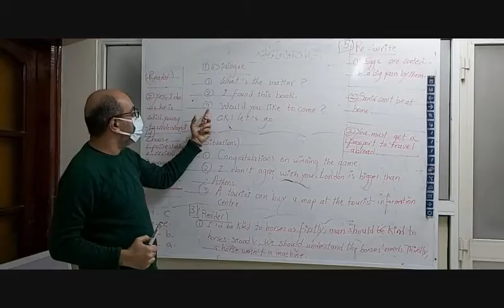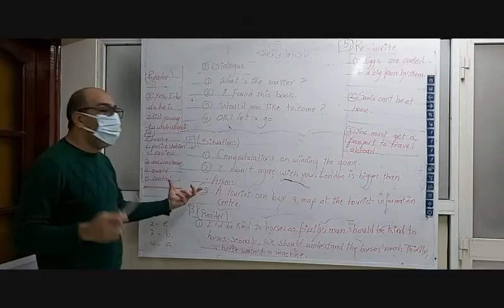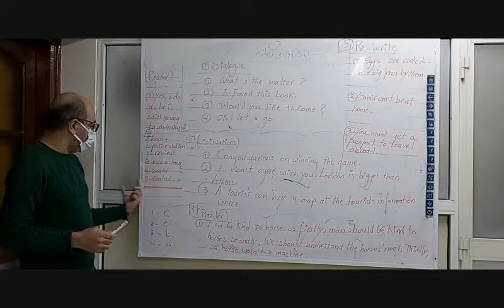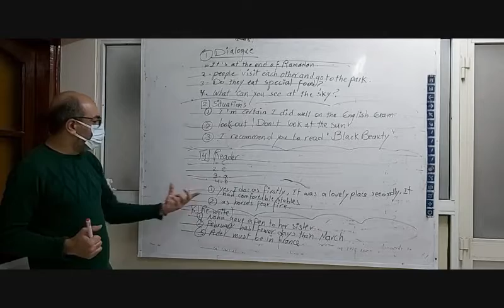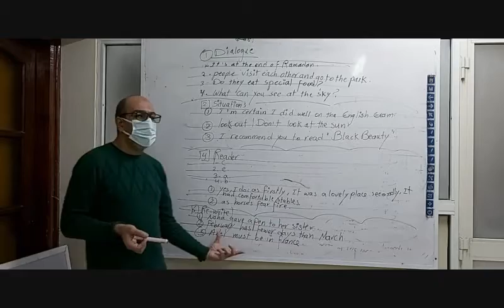3ع مراجعة عامة مستر محمد ابراهيم